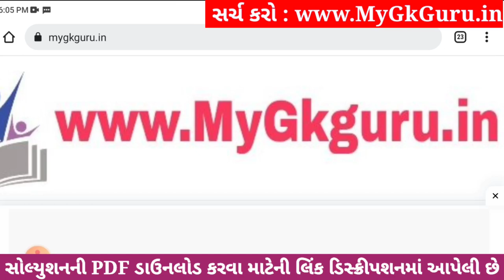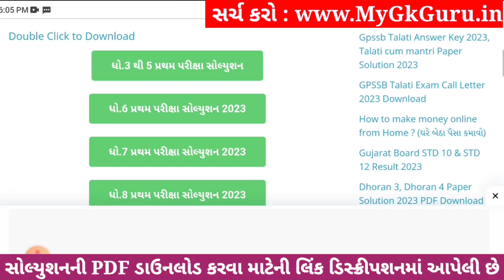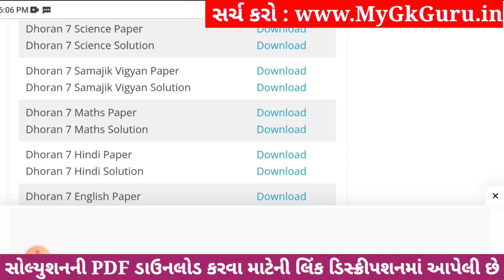💥 Std 7 Science Paper Solution 2023 80 Marks, Dhoran 7 Vigyan Paper Solution 2023 Std 7 Science